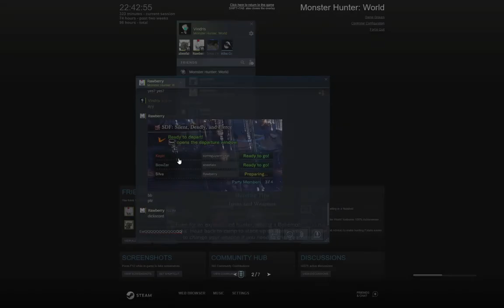World First Behemoth Kill (for us)